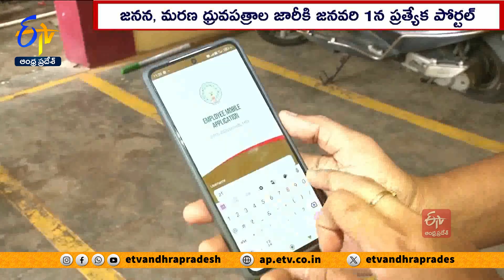సాంకేతికత అందిపుచ్చుకోవాలి | CM చంద్రబాబు | CM Chandrababu Directions to officials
ప్రజలకు నాణ్యమైన సేవలు, సమర్థ పాలన అందించేలా. అన్ని ప్రభుత్వశాఖలు సాంకేతికతను అందిపుచ్చుకోవాలని CM చంద్రబాబు అధికారులను ఆదేశించారు. అన్ని శాఖల్లో. రియల్ టైంలో సమాచారాన్ని సేకరించి. RTGS ద్వారా సమీకృతం చేయాలన్నారు. అంతిమంగా. ‘వాట్సప్ గవర్నెన్స్’ ద్వారా అత్యుత్తమ సేవలు అందించాలని ముఖ్యమంత్రి దిశానిర్దేశం చేశారు